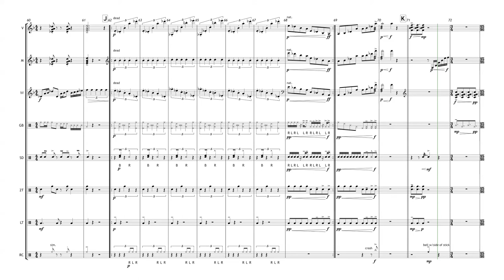Trichotomy (8 players)